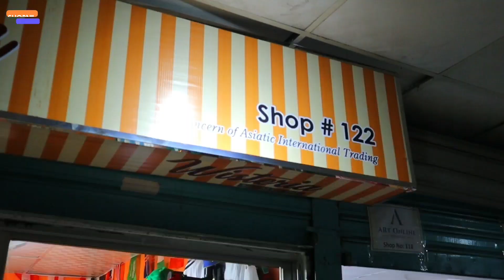Buy Cheap Premium Full Sleeve Jersey Cap Football & Flag Price In Bd 2022, Wisteria, shopnil vlogs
✅️ Address : Wisteria Shop # 122 ( 3 Tala ) 2nd floor ,Newmarket City Complex, biswas builders, Dhaka-1205

সস্তায় প্রিমিয়াম ফুল হাতা জার্সি ক্যাপ ফুটবল এবং পতাকা কিনুন, Buy Cheap Premium Full Sleeve Jersey Cap Football & Flag Price In Bd 2022, Wisteria, shopnil vlogs, cap price, football price, flag price, jersey price in bd, Thai Premium Jersey, jersey, jersey price, থাই প্রিমিয়াম জার্সি, ফুটবল ক্লাবের জার্সি, চায়না জার্সি, প্লেয়ার ভার্সন জার্সি, FIFA World Cup Qatar 2022 Jersey, Fan Version Jersey, Player Version Jersey, China Jerseyss Price in Bangladesh